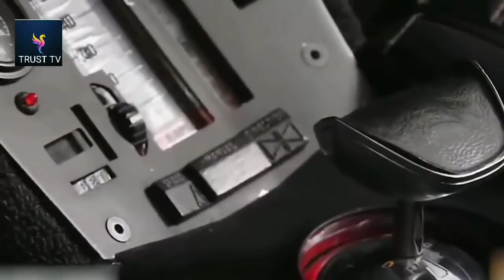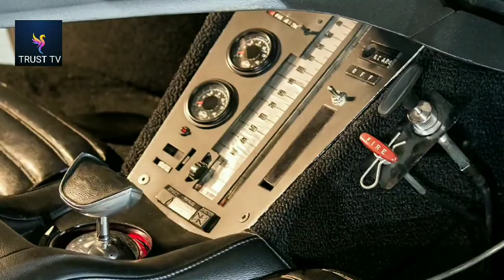8 Most Amazing And Unique Cars In The World || Trust TV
In this video I will show you the 8 most amazing and really unbelievable cars in the world which are so unique

VIDEO IS SO AMAZING